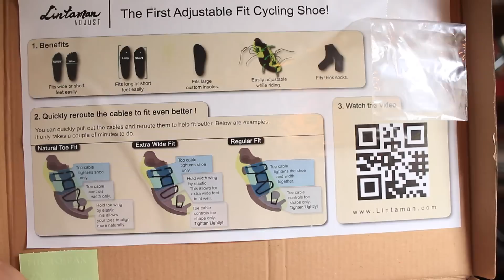『ロードバイク乗り必見』どんな足にもフィットする『究極』の「ビンディングシューズ」「LINTAMAN ADJUST Road Pro」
ロードバイク買って、憧れのSPD-SLペダル買って、さぁ後はシューズ！
でもそのシューズで痛い思いしてる人いませんか？？
はい、僕です！

「LINTAMAN ADJUST Road Pro」このビンディングシューズはそんな悩みを一撃で解決してくれること間違いなしでしょう。

是非こちらをチェックしてみてください!!

「かえる旅さんのガーナさん」と「サメーズのモハさん」と一緒に『jakcalope』という名前でTシャツなどの販売始めました！

今後盛り上がっていけばサイクルグッズもやっていきます！
是非ご覧あれ！

jakcalopeの公式ウェブマガジン（週３で更新中）